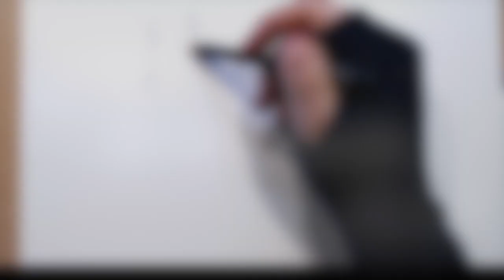super cute FRENCH BULLDOG timelapse drawing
This is Fifi the French Bulldog in coloured pencil - the sister of Bear from my previous video - she is less smiley but still gorgeous! Hours of work shortened into a few minutes during this timelapse drawing

This is done in Faber Castell Polychromos, Faber Castell Albrect durer, Caran Dache Luminance and using a craft blade at the end

For more of my work or to request a commission follow me on:

See me live stream my work on twitch - always happy to answer questions about my drawings: